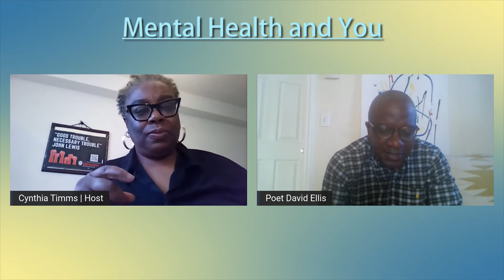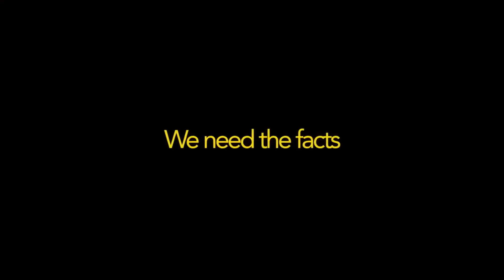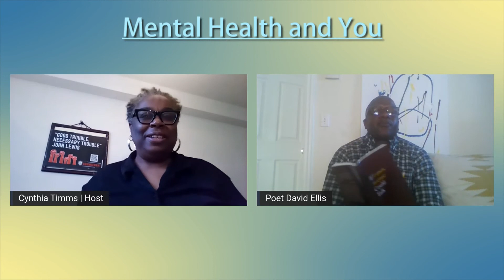"Mental Health and You" "Baptized by Community and it's Poetry to my Soul" on Bronxnet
Host Cynthia Timms speaks with Poet, Artist and Teacher David Ellis about the influence communities from Harlem to City Island has had on his work and artistry